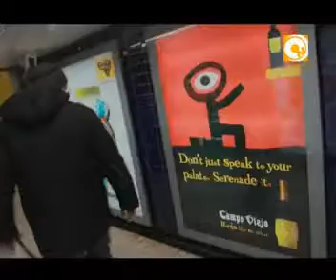احمد العسيلي لندن الانجليزي Ahmed El Esseily London English